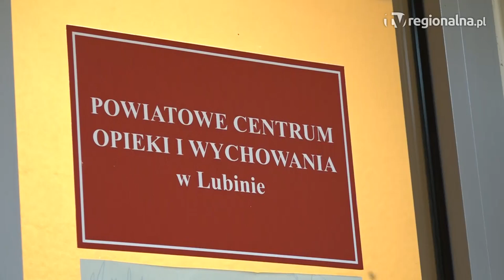POWIAT LUBIŃSKI. Zmiany w pieczy zastępczej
Wzrost wynagrodzenia dla rodzin zastępczych zawodowych oraz prowadzących rodzinne domy dziecka czy zmiany w zakresie urlopu ojcowskiego – to część zmian, które weszły w życie. Czy w praktyce nowelizacja ustawy rzeczywiście oznacza tak wiele ułatwień? o tym w naszym materiale